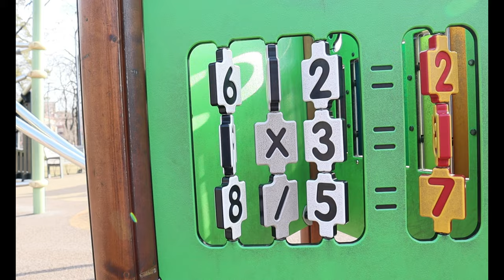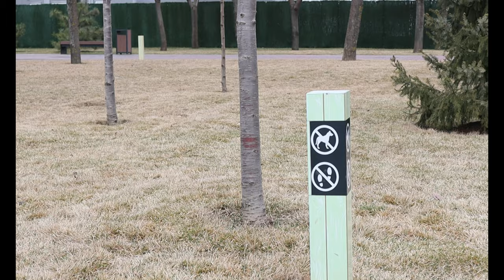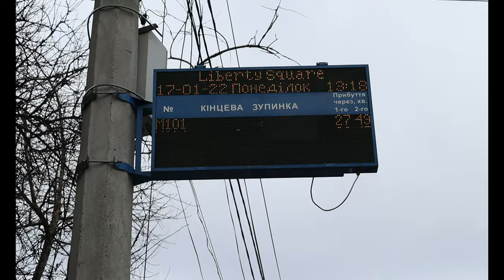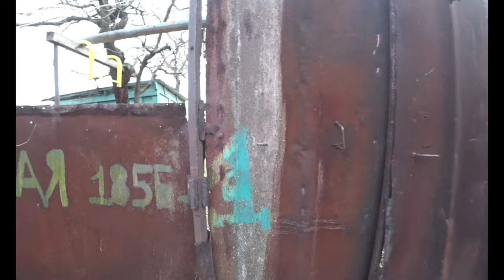Маріуполь, січень 2022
Тяжко дається монтаж цього кіно, знаючи долю міста. Маріуполь 18 січня 2022 похід присілком Пісчане, і далі у бік Мелекино. Рибацьки халупи - фавели Маріуполя.